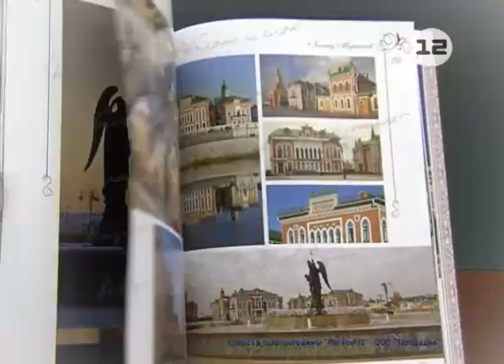Масленица на Патриаршей площади. Без комментариев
Интернет-версия. Телеканал «РЕГИОН 12».